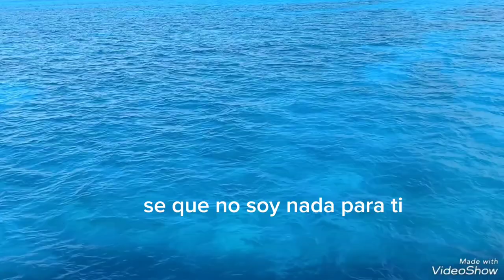"Si estuvieras aquí" Fabricio - Autor L.yM Cesar Espada Morales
si estuvieras aquí (chamame)
canta :Fabricio
autor L.yM Cesar Espada Morales
estudio de grabación de Alvaro Vargas